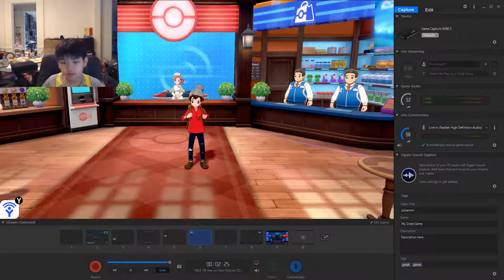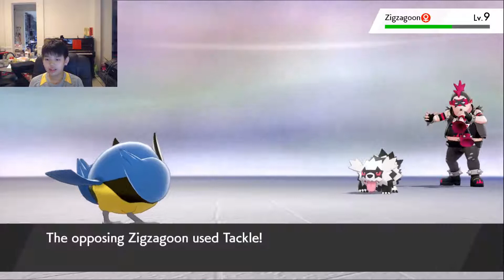Starting The Gym Challenge! Pokemon Shield Playthrough Episode 4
Today I am playing Pokemon Shield and starting my legend! Hope You  Enjoy!